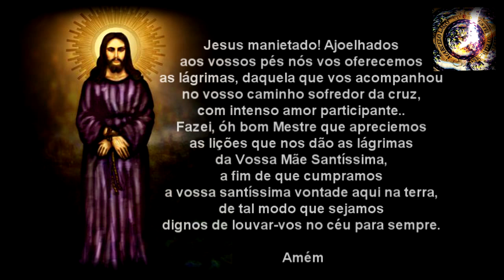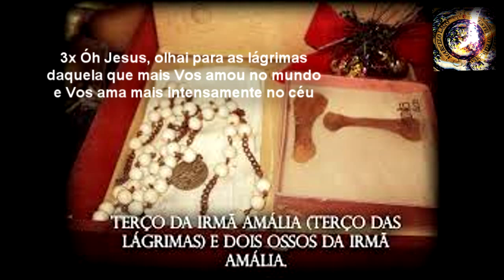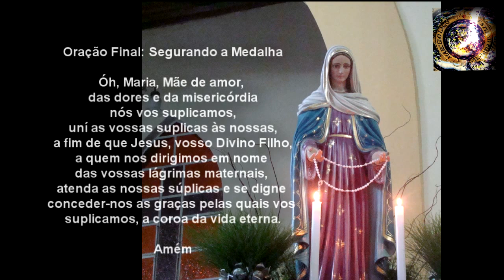5º Dia TREZENA de N. S. das LÁGRIMAS Campinas-SP 1930 [13 Dias Pode-se Começar qualquer dia do Mês]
5º Dia TREZENA de N. S. das LÁGRIMAS Campinas-SP 1930 [13 Dias Pode-se Começar qualquer dia do Mês] COPYRIGHT: MARCELO LAGO